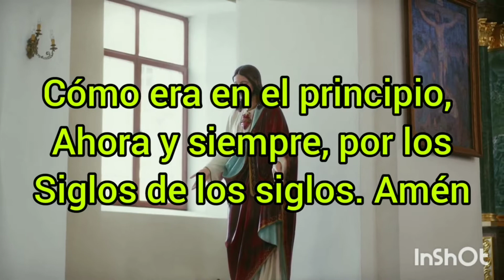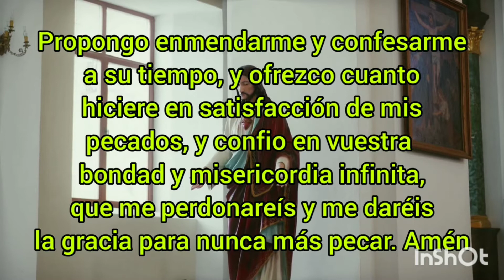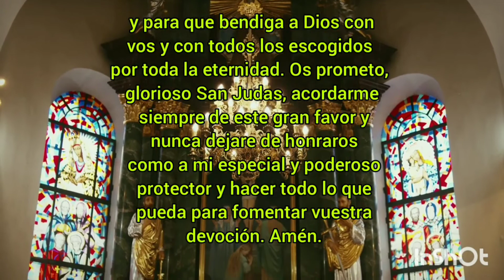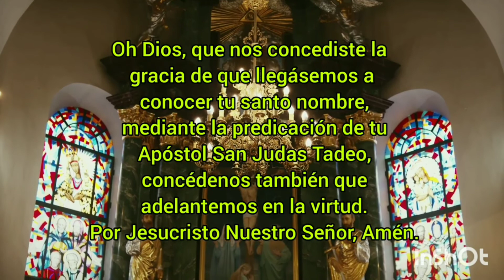NOVENA A SAN JUDAS TADEO - DIA NOVENO. PODER DE SAN JUDAS TADEO. CASOS DIFÍCILES Y DESESPERADOS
SanJudasTadeo Santo JudasTadeo Novena Oraciones Plegarias Poderosas SantoPatronoCasosDificilesyDesesperados Este es un video dedicado al DIA NOVENO de la Novena de nuestro Santo Patrono San Judas Tadeo. Patrono de los casos difíciles y desesperados Deja un amén en los comentarios o tu petición... Si necesitas que te enviemos una oración especial, puedes dejarnos tu petición enviándonos un correo: Bendiciones Infinitas!!!

Marcas de Tiempo:
0:00 Novena a San Judas Tadeo
0:04 Introducción
1:01 Señal de la Cruz/ Padre Nuestro
1:30 Ave María
2:00 Acto de Contrición
2:30 Oración a San Judas Tadeo (Todos los días)
3:44 Dia Noveno